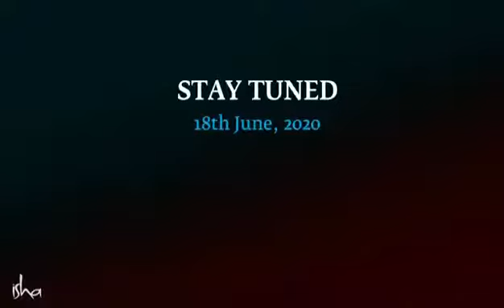Sadhguru answering Australian cricketer Matthew Hayden on mental health for men.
Sadhguru -when you're in yoga you are exuberantly healthy mentalhealth cricket yoga. Thank you Isha Foundation for the video.